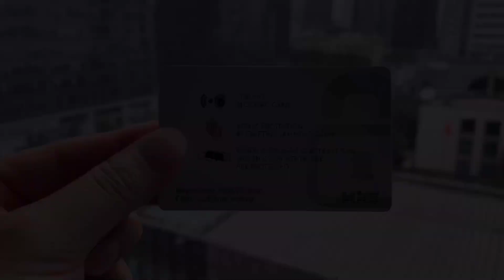RFID Blocking Card | How does a card protect your assets!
Hello everyone. today I'm gonna show you a product which can protect your credit card from being stealed by bad guy. what is it? yes it's blocking card. the theory is creating a isolation by a blocking mould. interesing right? we use RFID card to be read by reader but blocking card is stop being read by a reader.
after that then even you put wallet outside your card can't be read too. Now blocking card is very popular in EUR.